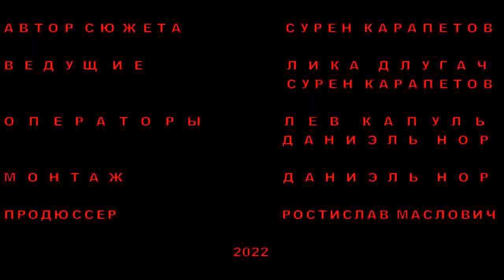Израиль. Кейсария, Ч. 1 Прогулки с гидом Суреном Карапетовым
Вызов природе, памятник гордости и тщеславию библейского царя Ирода - легендарная Кейсария.
Для заказа экскурсий по Израилю
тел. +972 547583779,